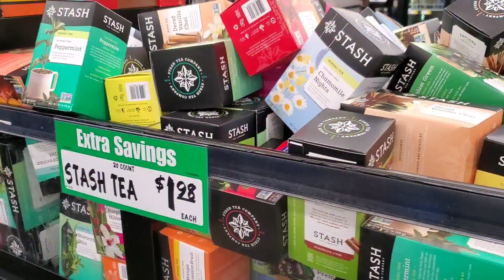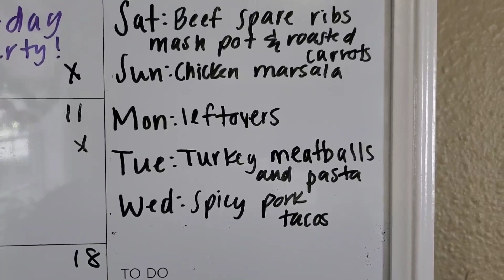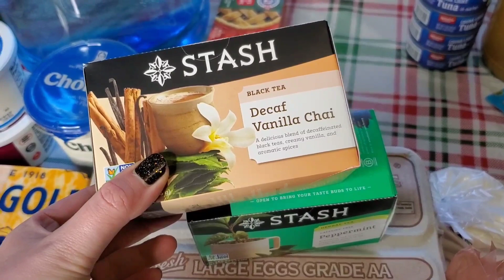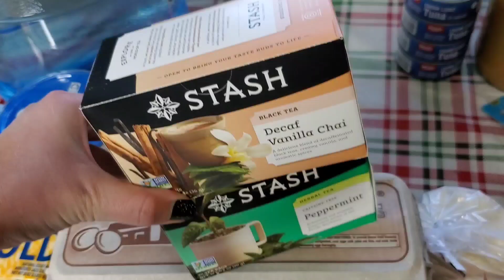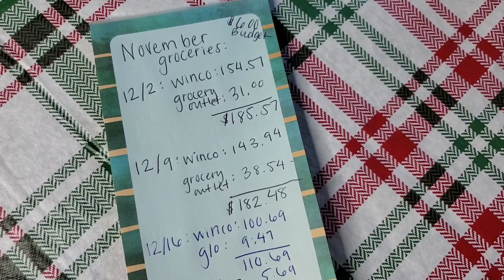Weekly Grocery Haul || IBotta Freebies || Weekly Menu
Sharing another groceryhaul with you guys today! Make sure you are checking your Fetch and Ibotta apps for freebies. (links down below)
Follow us over on Instagram!

Ibotta Referal Code:
When you use this link you earn $10 when you submit your first receipt and so do I!

Fetch Rewards Code:
When you use this link you earn $2 when you submit your first receipt and so do I!

Shop anywhere. Snap every receipt. 🎉  Sign up for Fetch with my code "EJM7N" and get 2,000 points when you snap your first receipt